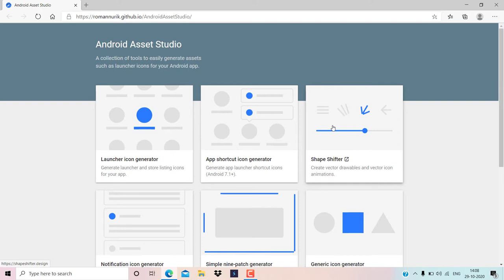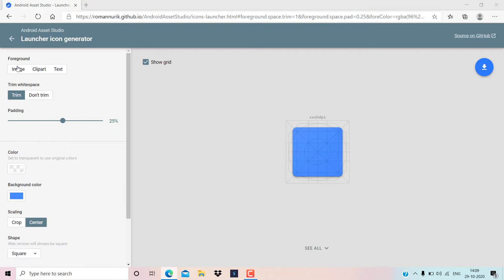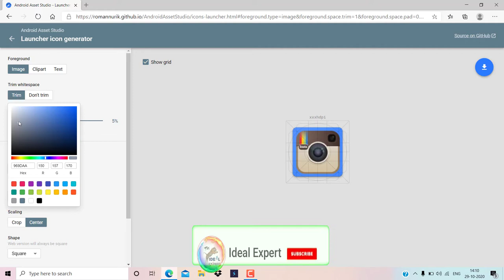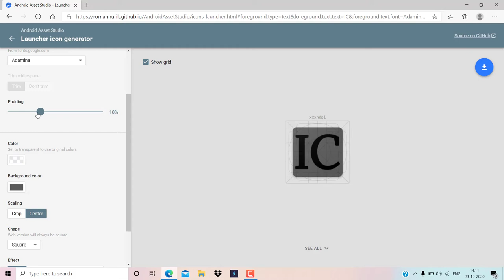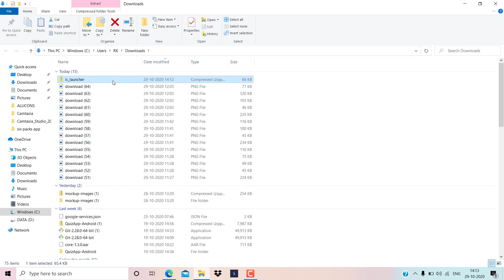How To Create an App Icon | How To Make Logo For Android App | App Icon kaise Banaye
Hello Everyone,

  Ideal  Expert.

In this video we are discussing about  How To Create an App Icon | How To Make Logo For Android App | App Icon kaise Banaye   I hope guys  we are like this video.

Your Question

1:- How to Create an App Icon (2021)

2:- Creating Android app icon

3:- How to make app icon or logo

4:- How to Generate Android App Launcher Icon - Set Icon in Android Studio | Hindi

5:- How to Design App Iconsapp icon kaise banaye

6:-Online Logo Kaise Banaye Free | How to Make Logo For Android App | Logo Design Tutorial in Hindi |

7:-How to make your own App Icons

8:-Learn How to Build a Eye Catching Android App Icons Without Using Photoshop | 512 X 512 Size

9:-How To Create Awesome App Icons For Your Apps

10:-How To Create App Icon for Google Play Store in Photoshop | App Icon Design | Photoshop Tutorials

11:-Create Icon For Your App | Thunkable | AppyBuilder | Makeroid

12:-How create Android app icon, How creat app icon for google play store listing ,play store update

13:-How to Make Professional App Icon from Android Phones | Iconic app | Logo Maker | Icon Maker | Hindi

* How to Create an App Icon (2021)
* Creating Android app icon
* How to make app icon or logo
* How to Generate Android App Launcher Icon - Set Icon in Android Studio | Hindi
* How to Design App Icons
* app icon kaise banaye
* 💥Online Logo Kaise Banaye Free💥 | How to Make Logo For Android App | Logo Design Tutorial in Hindi |
* How to make your own App Icons
* Learn How to Build a Eye Catching Android App Icons Without Using Photoshop | 512 X 512 Size
* How To Create Awesome App Icons For Your Apps
* How To Create App Icon for Google Play Store in Photoshop | App Icon Design | Photoshop Tutorials
* Create Icon For Your App | Thunkable | AppyBuilder | Makeroid
* How create Android app icon, How creat app icon for google play store listing ,play store update
* How to Make Professional App Icon from Android Phones | Iconic app | Logo Maker | Icon Maker | Hindi